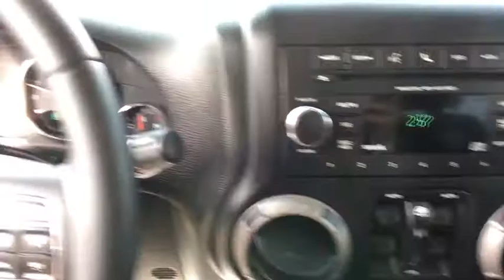2015 Jeep Wrangler Unlimited Owings Mills, Pikesville, Ellicott City, Catonsville, Columbia, MD TL25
2015 Jeep Wrangler Unlimited
2015 Jeep Wrangler Unlimited Sport - Stock#: TL25285 - VIN#: 1C4BJWDG9FL688040

WAS $34,777. CARFAX 1-Owner. Sport trim. CD Player, iPod/MP3 Input, 4x4. CLICK ME!br /br /br /MP3 Player, Child Safety Locks, Steering Wheel Controls, Rollover Protection System, Electronic Stability Control. br /br /EXPERTS ARE SAYINGbr /KBB.com's review says There's generous ground clearance, minimal overhangs, and that distinctive Jeep look, of course. Being equipped with 4-wheel drive, the Wrangler is nearly unstoppable off road.. br /br /KEY FEATURES INCLUDEbr /4x4, iPod/MP3 Input, CD Player. br /br /AFFORDABLE TO OWNbr /Was $34,777. br /br /WHO WE AREbr /Thank you for visiting Baltimore Maryland's exclusive Certified Pre-Owned Lexus Dealership featuring exotic trades from Audi, Acura, BMW, Bentley, Infiniti, Jaguar, Land Rover, Mercedes-Benz, Porsche and Volvo. With financing available on all cars and certified rates as low as 2.90%, we are here to serve all your automotive needs. Call or stop by today. br /br /Pricing analysis performed on 4/11/2017. Please confirm the accuracy of the included equipment by calling us prior to purchase. br /
BLACK 3-PIECE HARD TOP,BLACK  CLOTH BUCKET SEATS,CONNECTIVITY GROUP,ENGINE: 3.6L V6 24V VVT,TRANSMISSION: 5-SPEED AUTOMATIC (W5A580),Aero-Composite Halogen Headlamps,Black Door Handles,Black Fender Flares,Black Manual Side Mirrors w/Manual Folding,Black Side Windows Trim,Body-Colored Grille,Clearcoat Paint,Conventional Rear Cargo Access,Convertible w/Fixed Roll-Over Protection,Front Fog Lamps,Full-Size Spare Tire Mounted Outside Rear,Fully Galvanized Steel Panels,Light Tinted Glass,Manual Tailgate/Rear Door Lock,Removable Rear Window,Steel Spare Wheel,Variable Intermittent Wipers,2 12V DC Power Outlets,2 Seatback Storage Pockets,4-Way Passenger Seat -inc: Manual Recline and Fore/Aft Movement,60-40 Folding Split-Bench Front Facing Fold Forward Seatback Rear Seat,6-Way Driver Seat -inc: Manual Recline  Height Adjustment and Fore/Aft Movement,Analog Display,Carpet Floor Trim  Carpet And Rubber Mat,Compass,Cruise Control w/Steering Wheel Controls,Day-Night Rearview Mirror,Delayed Accessory Power,Driver And Passenger Visor Vanity Mirrors,Fade-To-Off Interior Lighting,Front Center Armrest w/Storage,Front Cupholder,Full Floor Console w/Locking Storage and 2 12V DC Power Outlets,Instrument Panel Bin  Dashboard Storage  Driver And Passenger Door Bins,Interior Trim -inc: Metal-Look Instrument Panel Insert  Metal-Look Door Panel Insert and Metal-Look Interior Accents,Locking Cargo Area Concealed Storage,Locking Glove Box,Manual 1st Row Windows,Manual Adjustable Front Head Restraints and Fixed Rear Head Restraints,Manual Air Conditioning,Manual Rear Windows and Removable 3rd Row Windows,Manual Tilt Steering Column,Outside Temp Gauge,Rear Cupholder,Sentry Key Engine Immobilizer,Urethane Gear Shift Knob,1000# Maximum Payload,160 Amp Alternator,2 Skid Plates,22.5 Gal. Fuel Tank,3.21 Rear Axle Ratio,4-Wheel Disc Brakes w/4-Wheel ABS  Front And Rear Vented Discs  Brake Assist and Hill Hold Control,50 State Emissions,600CCA Maintenance-Free Battery,Auto Locking Hubs,Engine Oil Cooler,Engine: 3.6L V6 24V VVT,Front And Rear Anti-Roll Bars,Gas-Pressurized Shock Absorbers,GVWR: 5 400 lbs,Hydraulic Power-Assist Steering,Leading Link Front Suspension w/Coil Springs,Manual Transfer Case,Normal Duty Suspension,Part-Time Four-Wheel Drive,Single Stainless Steel Exhaust,Towing w/Trailer Sway Control,Trailing Arm Rear Suspension w/Coil Springs,8 Speakers,Fixed Antenna,Radio w/Clock and Steering Wheel Controls,Airbag Occupancy Sensor,Dual Stage Driver And Passenger Front Airbags,Outboard Front Lap And Shoulder Safety Belts -inc: Rear Center 3 Point  Height Adjusters and Pretensioners,Rear Child Safety Locks,Side Impact Beams,